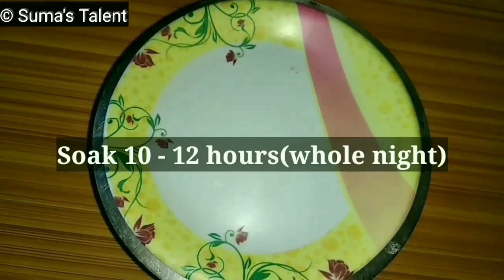ಮೃದುವಾಗಿ ರುಚಿಯಾದ ಹೋಟೆಲ್ ಶೈಲಿಯ ಸೆಟ್ ದೋಸೆ | set dose recipe | easy & tasty | set dosa recipe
In this video I explained how to make restaurant style set dosa/set dosa recipe in Kannada step by step photo and video recipe. sponge set dosa is very simple and easy recipe very famous in South India